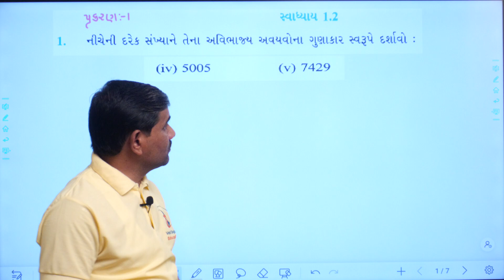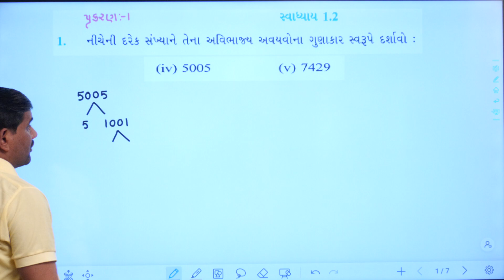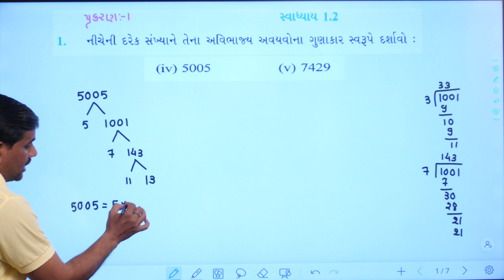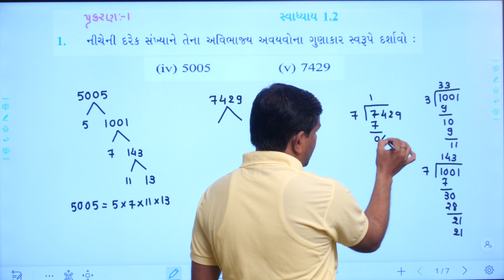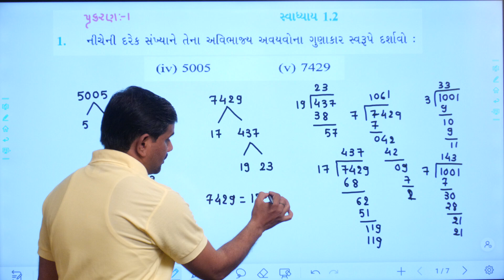Std 10 Maths Chapter 1, swadhyay 1.2, Dhoran 10 ganit chapter 1, std 10 maths ch 1 swadhyay 1.2,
EDUCATION
Hi